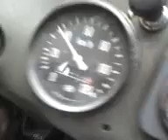me and Gennady :)